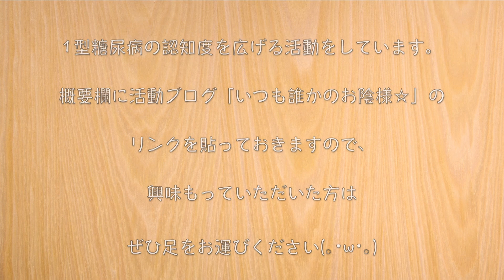【簡単料理】材料３つで！「ニラと椎茸の卵とじ」の作り方【低糖質】Low Carb Egg Recipe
お昼に引き続き、動画をご視聴いただきありがとうございます☆

夜の部は、材料３つで簡単に作れる優しい１品を作ってみました。

‹材料›
・ニラ（１束）/ 糖質：1.2g
・椎茸（６個）/ 糖質：1.2g
・卵（３個）/ 糖質：0.6g

‹調味料›
・糖質ゼロ 料理酒（大さじ１）/ 糖質：0g
・濃口醤油（小さじ２）/ 糖質：1.2g
・マヨネーズ（小さじ１）/ 糖質：0.1g
・ほんだし：少々